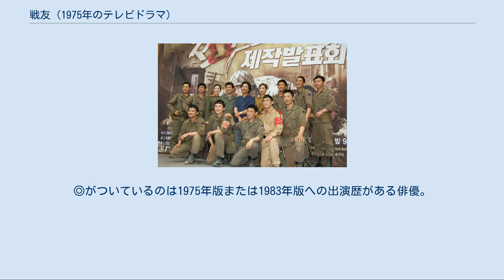戦友 (1975年のテレビドラマ)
戦友（せんゆう、朝鮮語: 戰友/チョヌ、ハングル: 전우）は、韓国KBSにて1975年6月28日から1978年4月8日まで放送されたテレビドラマ。
 朝鮮戦争25周年特別企画作品として制作され、毎週土・日・月曜日の19-20時台より放送された。
反共を主なテーマに掲げてはいるが、朝鮮戦争中のさまざまな出来事を1話完結の形でまとめて放送し、幅広い層から人気を博する作品となった。
1983年、2010年と2回リメイクされている。
2014年にはミュージカル化された。
 1983年9月1日から翌1984年10月23日まで、毎週木曜日20:00より放送された。
小隊長役を演じたカン・ミノは、同年度KBS優秀番組評価賞にて特別演技賞を受賞した。
 KBS大河ドラマが一時休止した後の2010年に同放送枠に設けられたKBS週末特別企画ドラマの一作品。
朝鮮戦争60周年を記念して制作された。
反共を主要なテーマとした1975年、1983年の作品とは違い、反戦と平和を主軸としている。
責任プロデューサーのキム・ヒョンイルによると、韓国国内では1983年制作の前作品以来約30年ぶりに制作される戦争ドラマであったが、他局で同時間帯に放送されていた『鉄の王 キム・スロ』などに押され、視聴率は10パーセント台にとどまった。
 1950年10月1日、連合国からの支援により、韓国軍は38度線を越えることに成功した。
主人公のイ・ヒョンジュン陸軍一等軍曹は平壌市街における激戦を生き抜き、ついに鴨緑江にまで達する。
このまま戦争は終結すると思われていたが、圧倒的な兵力を誇る中国軍の参戦により、朝鮮半島は再び惨劇の戦場と化す。
そんな中国軍・北朝鮮軍との戦闘中に新兵のチョン・ソンイル二等兵が敵前逃亡、山中をさまよううちに偶然出会った韓国軍の名将軍パク・ウン准将を拉致。
二人は中国軍に捕まり、死にたくない一心のソンイル二等兵は成り行きのまま北朝鮮軍に寝返る。
パク将軍を救うために行動を起こし、反北ゲリラの協力も得て、中国軍の司令部からパク将軍を救出したヒョンジュンたちだが、その際ヒョンジュンは北朝鮮に生き別れになっていた恋人イ・スギョンを発見する。
 敵味方に凍死者が続発するケマ高原の酷寒の中、興南（フンナム）港から半島南部に撤退するため、ヒョンジュンをはじめとする韓国軍・連合国軍の将兵は敵の重囲を強行突破する。
翌年の春、海兵隊が敵の補給基地を爆破することになった。
現地を知るヒョンジュン達が海兵隊を道案内することになったが、移動中にヤン・サンギル一等兵が無断で分隊を離れて母へ会いに行った。
しかし母はすでに死んでいた。
ヒョンジュンたちはサンギル一等兵を連れ戻すために合流時間に遅れ、単独出撃を強いられた海兵隊は一人を残して全滅。
ヒョンジュン達は抗命罪で処刑されるかと思われたが、辛くもパク将軍の介入によって救われる。
そしてヒョンジュンたちは4日間の猶予を与えられ、海兵隊の代わりに敵地へ赴くことになる。
 本編の主人公。
階級は陸軍一等軍曹。
第1分隊の分隊長。
経験豊富な古兵で、若い部下たちから慕われている。
M1A1サブマシンガンを操る。
 かつて日本統治時代にスギョンと恋仲になったが、彼女に暴行しようとした日本兵を射殺したのをきっかけに、銃を取って戦う世界に身を投じる。
その後韓国軍の前身である国防警備隊に入隊し、OSSの経験も持つ。
 社会主義運動に共鳴し、朝鮮解放後にヒョンジュンの元を去り、北朝鮮へ渡った。
その後北朝鮮軍の将校となり朝鮮戦争の前線に立つが、元来の温厚な性格やヒョンジュンへの思い、そして過酷な任務との板挟みに合い苦悩する。
北朝鮮軍の中で唯一、ソンイルの素性に気付いている。
 北朝鮮軍では狙撃手の教育も受けており、狙撃銃を手にしての挺身任務に就くことも。
 韓国陸軍の准将。
戦前は光復軍に参加し、日本軍や中国共産党軍と戦った。
敵からも名将として高く評価されている。
 韓国軍の二等兵だったが、死の恐怖に耐えられず戦闘中に逃走。
偶然出会ったパク将軍とともに中国軍の手に落ちる。
その後、素性を隠したまま北朝鮮軍の兵士となる。
 韓国陸軍の二等軍曹。
第2分隊の分隊長。
元々は優しい人物だったが、戦闘中に部下全員を失う悲劇を経験。
それ以来、部下に容赦なく鉄拳を振るうようになる。
下士官としての能力は確かで、...